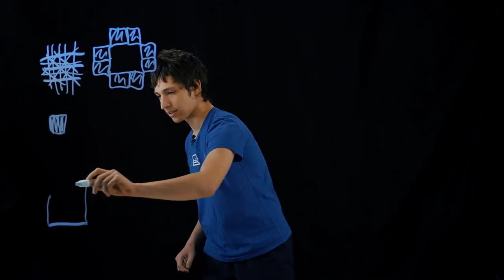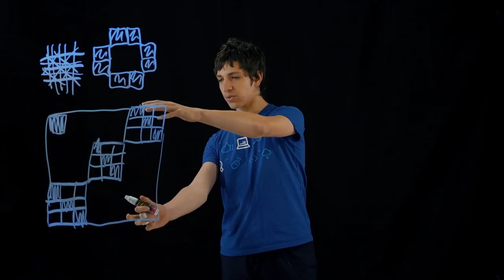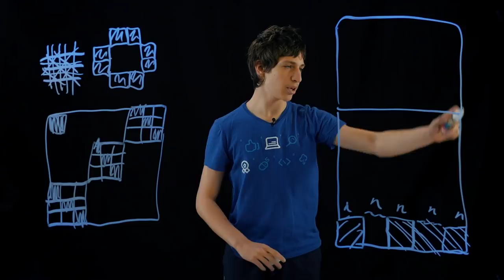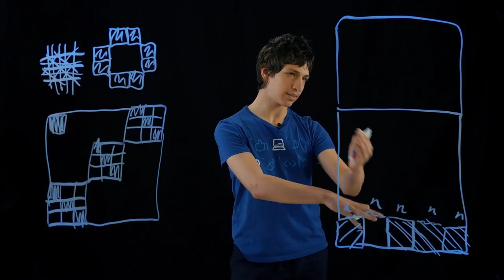1. Задача с ММО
Друзья, всем привет! Мой сын, Миша, подготовил вам разборы кое-каких задачек, чтобы вы не скучали дома! Скорее бегите смотреть!!!